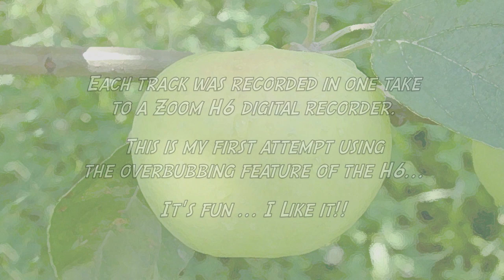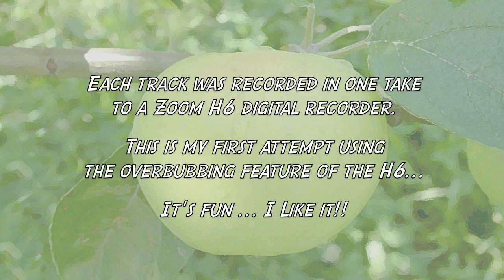June Apple ~ Traditional Fiddle Tune played by Three Banjos ~ Tablature Included ~ Frank Eastes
I have made tablature as a pdf file to go with this video, which can be found here:

This was fun. I recently acquired a used Zoom H6 and have been playing with its overdub feature. This is my first try to see what I can do with it. This cut is my take on this popular fiddle tune "June Apple." I first laid down a rolling backup track, then overdubbed two different lead tracks which feature some note-for-note harmony lines. Each track was recorded in one take without any editing so it ain't perfect :).

All tracks were made playing my 2010 Nechville Athena acoustic banjo.

Note that I tabbed out only parts for two banjos, since the third part you hear is basically just some backup, it's just some simple chordal and rolling backup, nothin' fancy.

I expect I'll be doing some more experimenting and posting some more videos like this. I hope you enjoy :)